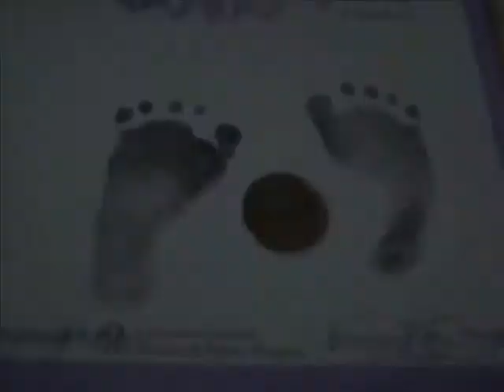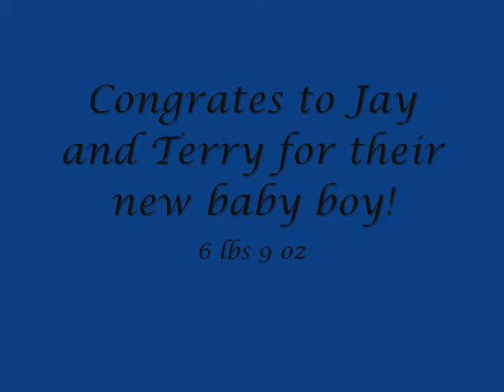Devin Jay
Owl City - Fuzzy Blue Light ~ Devin Jay G. my nephew ~ beautiful, healthy baby boy, 6 lbs 9 oz